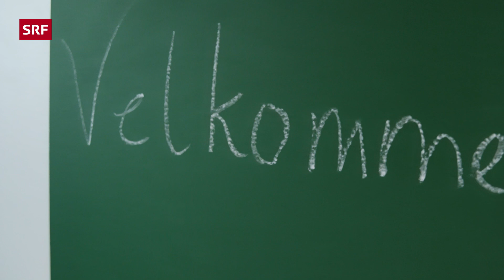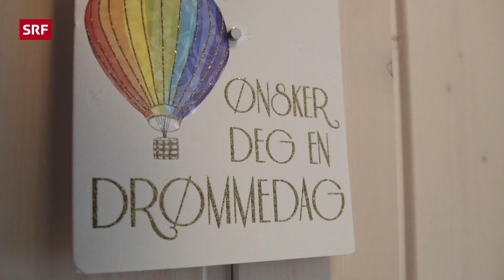Synne: «In Norwegen gibt’s spezielle Tiere» | Mini zwei Dihei | SRF Kids – Kindervideos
Norwegen ist Synnes (11) zweite Heimat. Die freie Natur, die Berge und das Meer gefallen ihr dort besonders gut. Sie erzählt uns in dieser Folge «Mini zwei Dihei», dass sie das Land sogar mit einem Wohnmobil erkundete. Dabei war sie wandern, fischen und hat viele spezielle Tiere gesehen.

In «Mini zwei Dihei» nehmen dich Kinder mit auf eine Reise in ihren Alltag und zeigen dir ihr Leben in zwei unterschiedlichen Kulturen – von Sprache, Sitten und Bräuchen bis hin zum Essen.